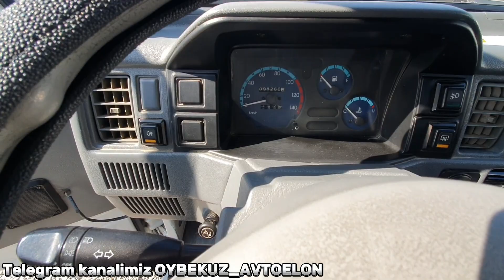VARYANT BARTERGA DAMAS SOʻRAGANLAR UCHUN